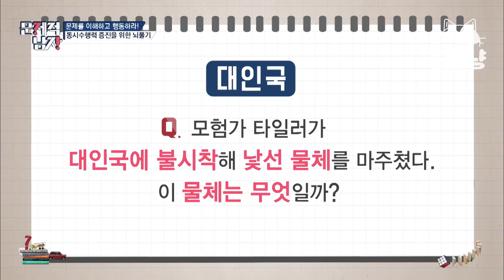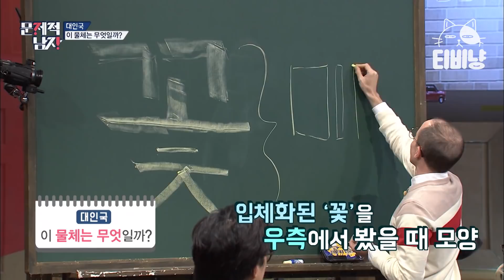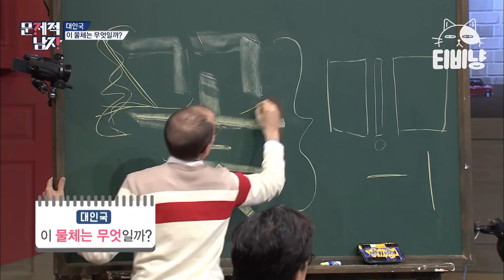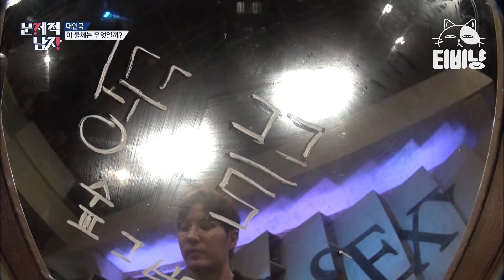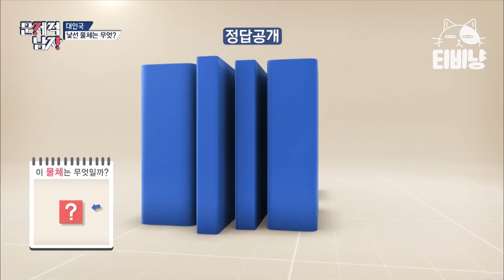[티비냥] 🕶문남에서 최초 시도하는 3D 입체 문제 🕶 공대생들은 자주 봤을 법한 입체도형, 문제로 만들어봤습니다🙇‍♂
00:00 문제적남자 #01
09:39 문제적남자 #02